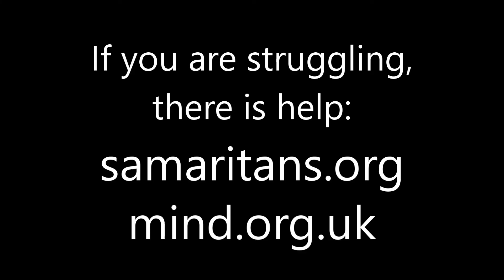SECOND COMING - Max Alexander-Taylor & Charlie McCullagh - from 'The Rise and Fall of Vinnie & Paul'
Plagued by the demons in his mind, Vinnie develops a Messiah complex. He wanders among the audience, touching their heads, blessing them as he sings. Paul witnesses this with a mixture of awe and repulsion. If you are struggling with mental health issues, there is help

Vocals: Max Alexander-Taylor and Charlie McCullagh
Piano arrangement: Neil Bastian and Tamara Saringer
Piano: Tamara Saringer
Guitar arrangement and guitar: Max Alexander-Taylor
Recording engineer and mix: Max Alexander-Taylor

VINNIE
At last the wait is over
It’s time to put things right
It’s time for me to settle ev’ry score
I’ll roll you all in clover
I’ll bathe you in my light
I’ll flood the world with bliss forever more

I’ll fill the fields with flowers
I'll turn the seas to wine
I’ll blast away your sorrows and your cares
I’ll use my super powers
To make your spirit shine
I’m the walking, talking answer to your prayers

Cos I’m the Second Coming
And I’m here to save the soul of all mankind
I’m the Second Coming
And I’ll free you from the demons in your mind

The lamb lies with the lion
The eagle with the dove
The skies are full of rainbows all the time
Your chains of twisted iron?
I’ll smash them with my love
And everyone will speak in perfect rhyme

I’m ending all your sadness
I’m cancelling your pain
Your troubles to turn to huckleberry pie
Goodbye to all your madness
I’ll renovate your brain
I’ll prove beyond all doubt that pigs can fly

And you can feel the fear lifting from your soul
Hear the railroad humming
With the Second Coming
Oh, I’ll embrace the human race from pole to pole

I know it’s hard to trust your dazed and dazzled eyes
But I promise The Almighty never lies
I swore to you I’d never let you down
Feel my prickly crown - kiss the hem of my gown

PAUL
Foretold in some old scroll
He’s returned to take control
He’s gonna save your lonely, one-and-only soul

Hear the angels drumming
For the Second Coming
Cos it’s Vincent who’s been sent to heal the world
Feel his brain succumbing
And his reason numbing
Guitars on Mars are strumming
To the voices that come from the plumbing
The cables are secretly thrumming
With the rumour that ‘Something is coming’

VINNIE
Something’s coming
Something’s coming
Rejoice
Hallelujah